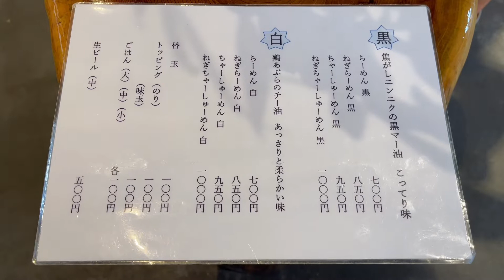初めての水田商店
久しぶりにすべての作業をoPadProで行った動画です。
超人気店とは知ってはいたが苦手な九州豚骨と言うことて未訪問でしたが、
子供達のリクエストで訪問しました。